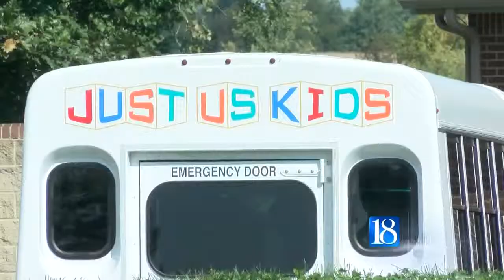Are background checks enough?